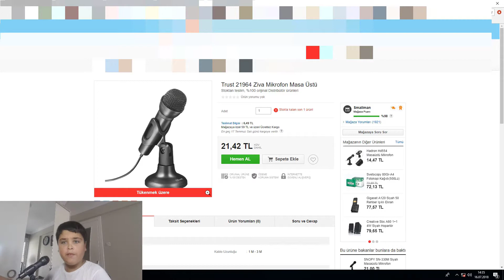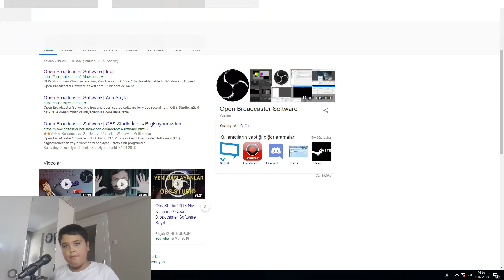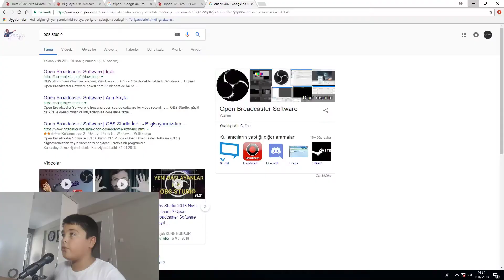VİDEO NASIL ÇEKİLİR